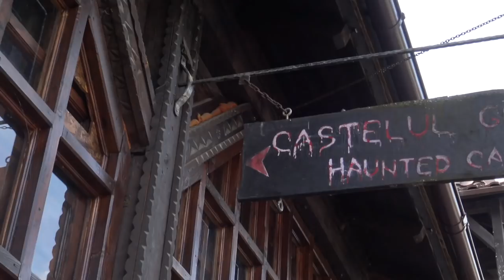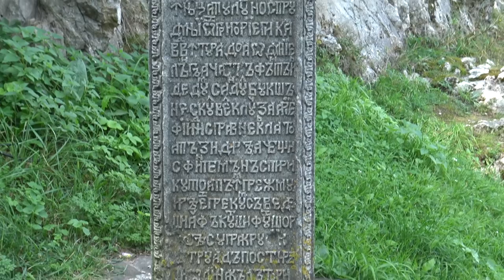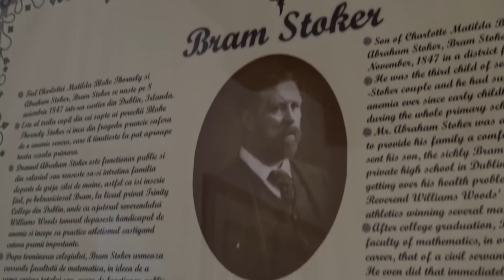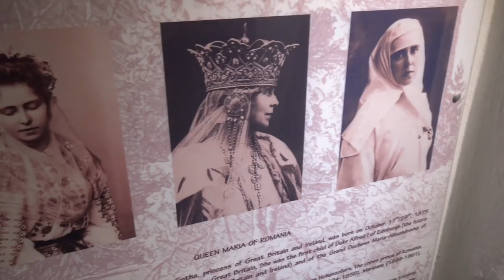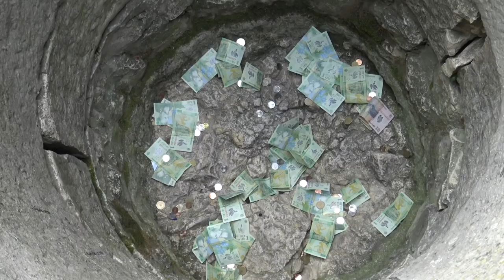Bran Castle | Haunted by Dracula? | Transylvania Romania Ghosts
Bran Castle is one of the most stunning and haunted castles in Transylvania, Romania. Some even claim it to be haunted by Dracula (Vlad Tepes) and to be his former castle in life. Though, there are some myths surrounding this claim. Nevertheless, Bran Castle is home to many ghost stories and commonly claimed to be one of Romania's most haunted castles.

In this video, I give a tour of the supposedly haunted Bran Castle while telling its many ghost stories. I also explain and talk about the castle's very limited ties to Vlad Tepes, better known as Vlad the Impaler and the real-life inspiration for Bram Stoker's Dracula.

Footage Credits:
Bram Stoker's Dracula (1992)
Production: American Zoetrope, Osiris Films
Distribution: Columbia Pictures